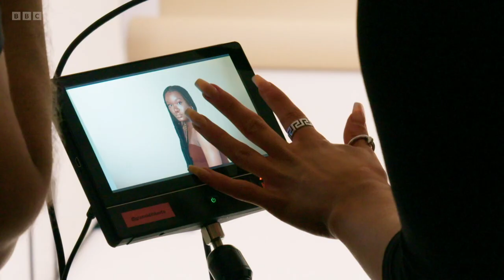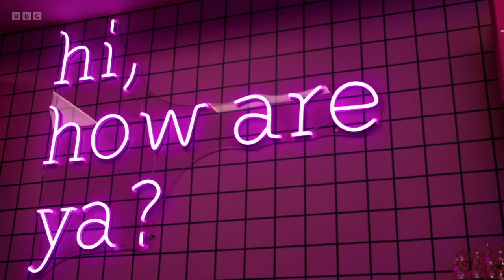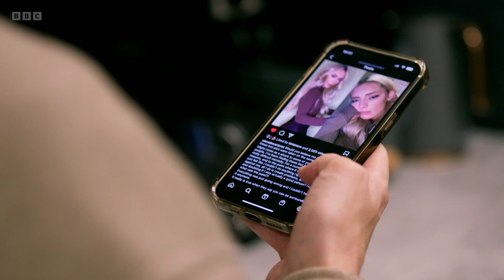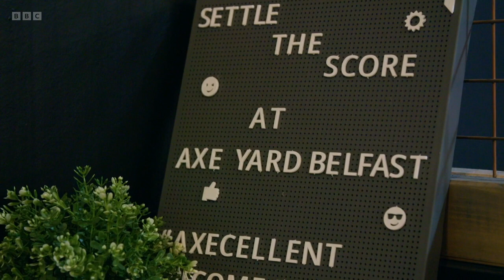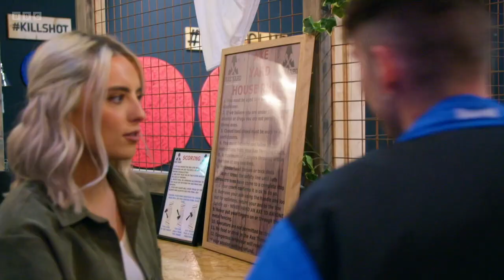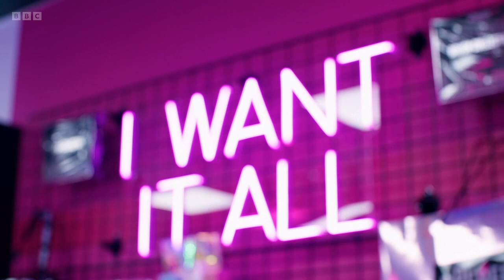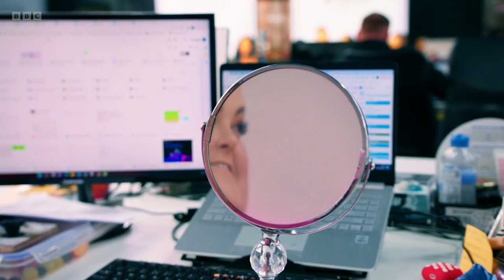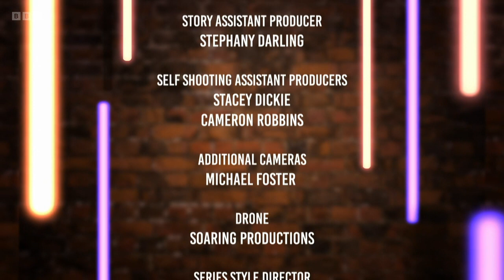Made Up in Belfast - Episode 4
Ciara’s travelling all over the world planning photoshoots and social media content for the company, but her best friend Michéal spots an Instagram post in which she reveals she’s not feeling well mentally. Ciara confides in him that she is overwhelmed in work and complains that in Northern Ireland there is no culture of talking about your feelings. So Michéal arranges some downtime with her… axe throwing!

Back in the office, excitement is building for James’s drag performance at the Europa hotel. His work friends are all going to see if Tailor Maid, his drag character, really can do the splits!